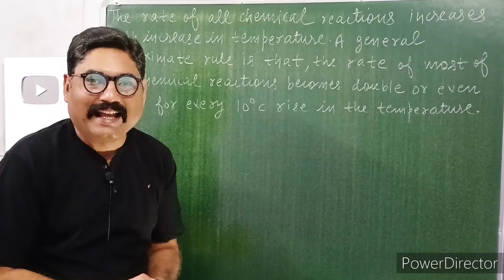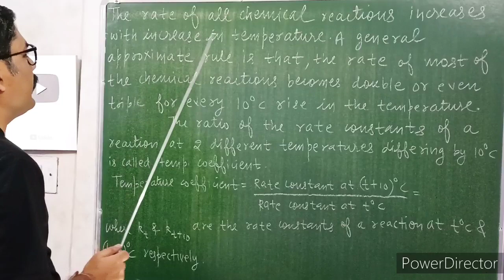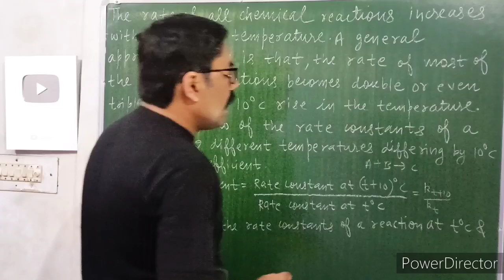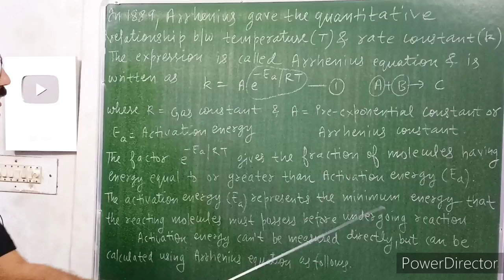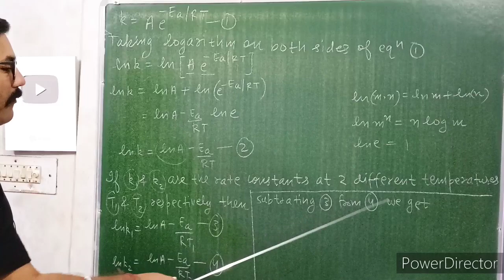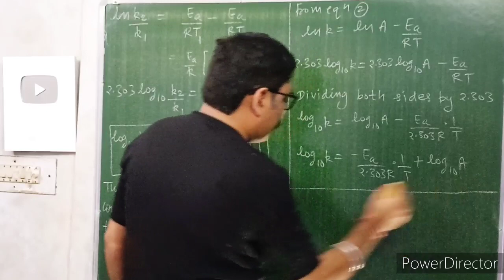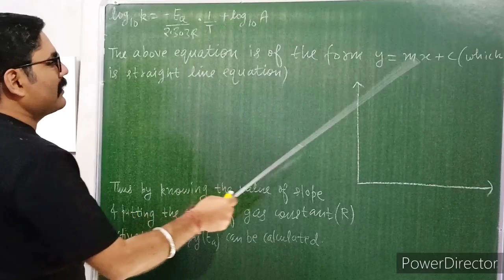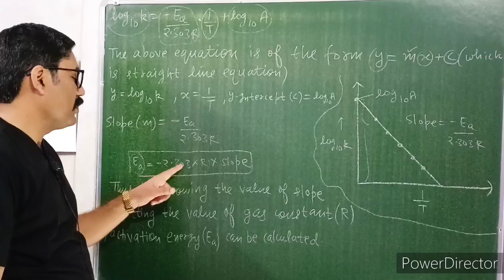ARRHENIUS EQUATION | EFFECT OF TEMPERATURE ON RATE OF REACTION | CHEMICAL KINETICS | EXAM NOTES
In this channel, you will find easiest notes & explanation of GRADUATION PHYSICS

THANKS.

OFFICIAL INSTAGRAM ACCOUNT OF CHANNEL

" pankajphysicsgulati "

OFFICIAL FACEBOOK ACCOUNT OF CHANNEL